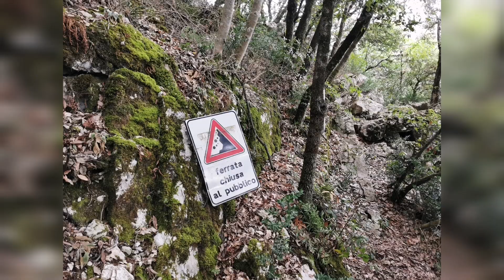Via Ferrata Piceni, Pioraco, Italy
Via ferrata Picheni near Pioraco village is reported to be closed. However, we saw a recent positive review and decided to give a try. The map shows good parking spot at these coordinates: 43.17052, 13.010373. Follow the trail counterclockwise.

The approach time is 25 minutes. The return time is 50 minutes. The via ferrata time is also 50 minutes.
Total altitude difference is 323 meters.

No abormalities or path damage was observed. The Picheni via ferrata is in good state. However, 60% of the climb is not along the cable. It's just steep hike.

The via ferrata ratio, VFR, shows a worthiness of the adventure. It is a quotient of a challenging climbing time divided by the sum of all non-climbing time, like approach and return. For picheni, we add 60% of steep hike to the divider as it is not quality time of the via ferrata. So the VFR for Piceni is 0.19. As it way below 1, we would not recommend it as funny adventure.

For the sake of truth, there are not many vie ferrate in Marquee region. Therefore, for mountain lovers it can be still positive experience. Also, the most of the trail goes in the shadow of the forest. So it os good hike in hot seasons.